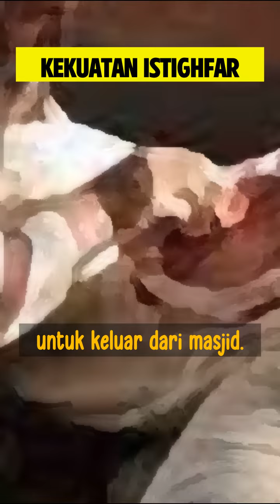KEUTAMAAN dan KEISTIMEWAAN ISTIGHFAR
Istighfar memiliki makna untuk memohon ampunan kepada Allah SWT, Sang Pencipta Yang Maha Kuasa. Beristighfar atau bertaubat haruslah dibarengi dengan niat untuk taat kepada ketentuan Allah SWT serta tidak lagi mengulangi dosa-dosa yang diperbuat sebelumnya. Adapun keutamaan istighfar, diantaranya:
1. Menghapus dosa
2. Dikabulkannya doa
3. Membuka pintu rezeki
4. Dimudahkan segala urusan
5. Mendapatkan kebaikan di dunia
6. Terhindar dari musibah
7. Menurunkan hujan pembawa berkah, dst.
Rasulullah Shallallaahu 'alaihi wa sallam, bersabda:
"Barangsiapa yang menekuni istighfar, Allah SWT akan menjadikan dari setiap kesedihan kelonggaran, dan dari setiap kesempitan jalan keluar, dan memberi rezeki kepadanya dari arah yang tidak disangka-sangka." (H.R Ibnu Majah)
Saksikan video lain dari channel ini yuk!